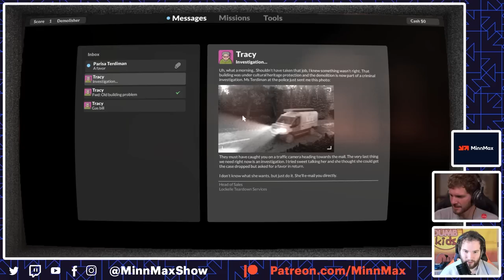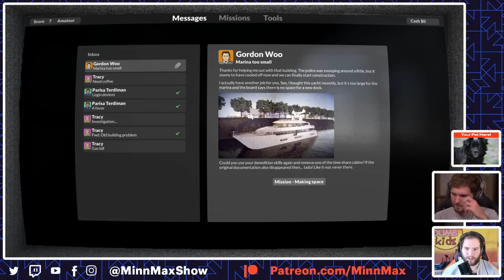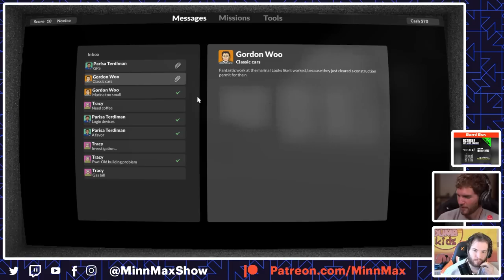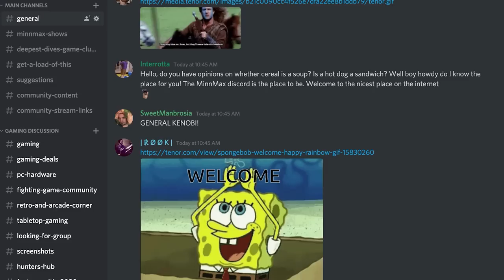Teardown - The Great GOTY Hunt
Iam8bit
Mirko Arico-Torreno
Zachary Pligge
Rebekah Lang
BeatenDownBrian
Bryan with a Y
Captainstubs1
mark seliga
Jawarhello
Ludwig Roque
Andrew vala
jesse vitelli
SaMiami83
Thomas Hoster
Ssnake24
Yarrow
William Garcia
SpiralInYourEyes
Richard Smuts
Spider_Dan
Alex Payne
Preetham Yarlagadda
Jt Fels
Steve Bamdad
Kris